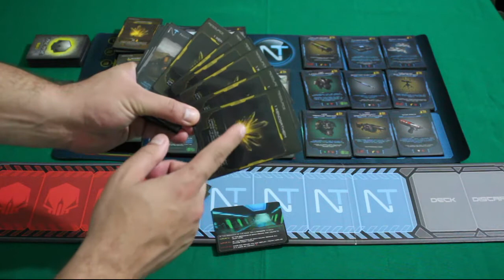Xenoshyft - REVIEW S02E24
Deck building com tower defense. Xenoshyft é pra mim o melhor card game coop do mercado!